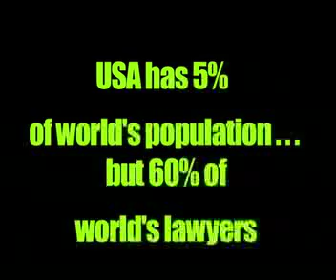Urgent Emergency Lawyer Hansen.mp4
The 23rd District Legislative Seat is NOT for sale.